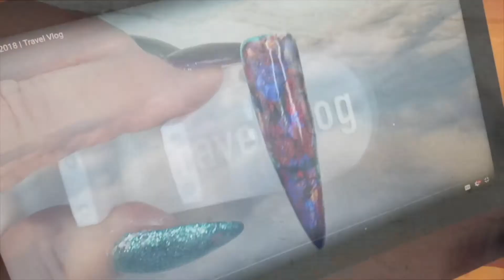Welcome to My Channel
Thanks for stopping by.  On my channel you will find videos from nail product reviews, mini tutorials, to sharing my experience in the nail industry.  So be prepared to have a little fun, laugh a little, cry a little or just be amused little.  My passion is sharing anything nails.